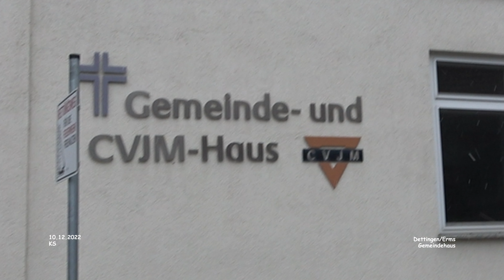Gemeindehaus - Dettingen/Erms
Impressionen - Dettingen/Erms - Landkreis Reutlingen